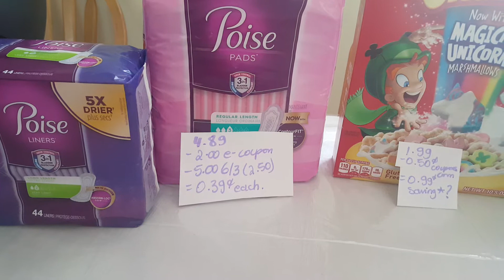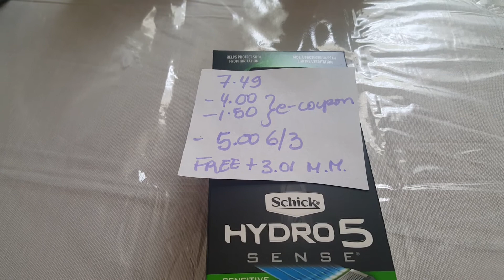Mis ofertas de ShopRite 6/5/18